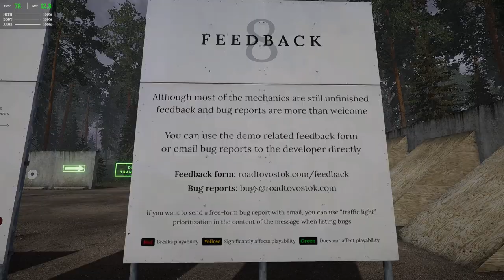TARKOV FOR SINGLES | Public Demo - Road To Vostok | Gameplay | ( No Commentary )